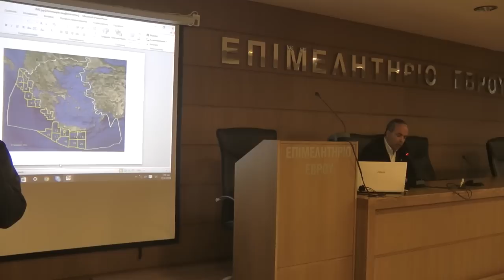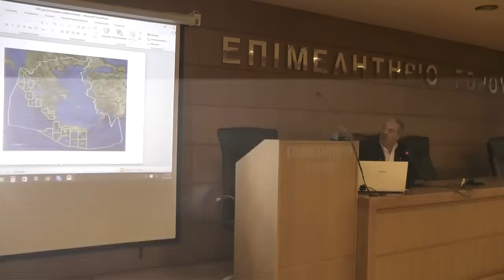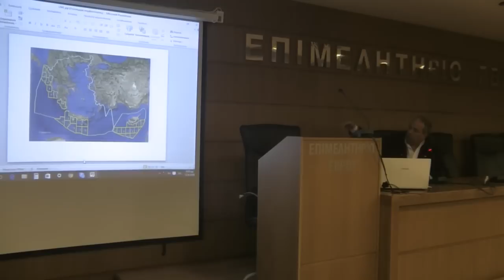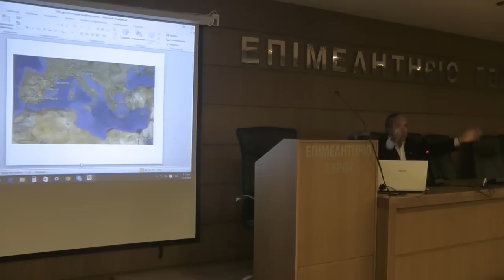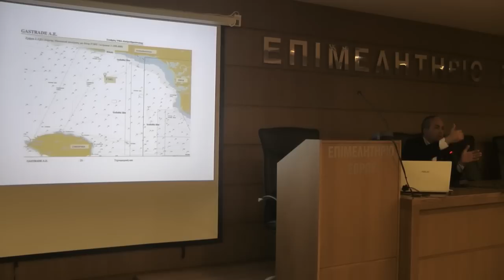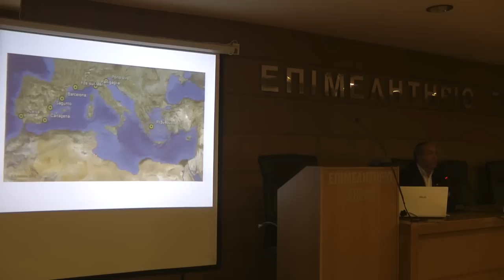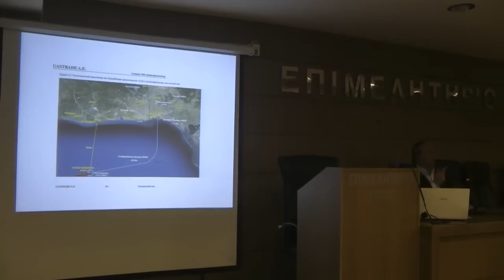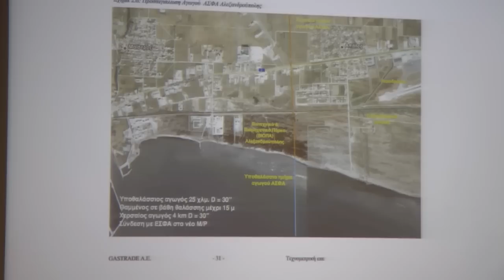Διάλεξη Ν. Λυγερού: "Η Στρατηγική σημασία του LNG για τη Θράκη".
Διάλεξη του Νίκου Λυγερού με θέμα: "Η Στρατηγική σημασία του LNG για τη Θράκη". Αίθουσα: Επιμελητήριο Ν. Έβρου 3ος όροφος, Αλεξανδρούπολη. Τρίτη 12 Απριλίου 2016, ώρα: 19.30 - Αφίσα